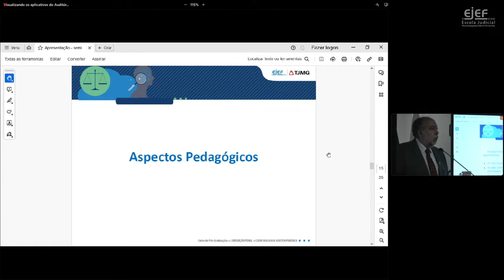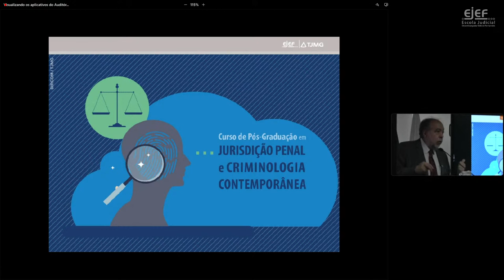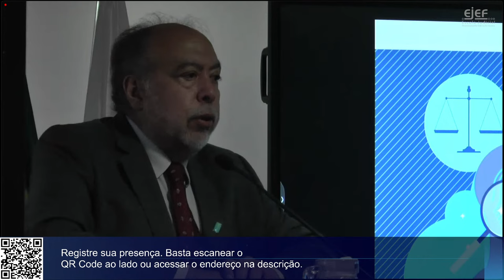Aula Magna da pós-graduação lato sensu em Jurisidição Penal e Criminologia Contemporânea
Tema: “Assim caminha o Direito Penal”

Registro de Presença:

DOCENTE CONVIDADO:

Hermes Vilchez Guerrero – Professor Adjunto e Diretor da Faculdade de Direito da Universidade Federal de Minas Gerais – UFMG. Graduação em Direito, com Especialização em Ciências Penais, Mestrado e Doutorado em Direito pela UFMG.